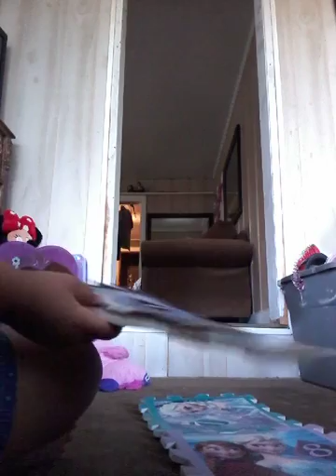Marketing a doll house party